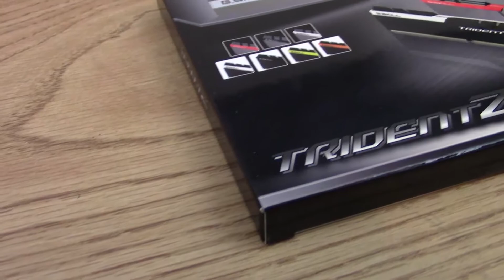Memory Unboxing: GSkill Trident Z 2x8GB DDR4-3200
The G.Skill Trident Z 2x8GB DDR4-3200 is the memory of choice for our Scarlet Wolf build.

The G.Skill Trident Z 2x8GB DDR4-3200 provides a solid platform for an upgraded gaming PC. Plus, you can easily add more DIMMs to increase to 32GB, or swap them out for an RGB set later on.

Top Flight Computers is based in North Carolina and designs custom built computers, focusing on custom workstations, servers, and gaming PCs. We focus on the Raleigh/Cary/Apex/Durham area, offer free delivery within 20 miles of our shop in Cary NC, can deliver within 3 hours of our shop, and ship nationwide. If you need more than a mass-market pre-built system, trust our technical expertise and dedication to personal service to design and build your bespoke PC.